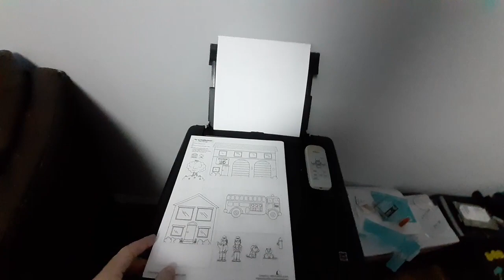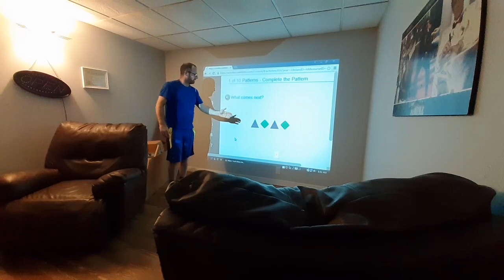After 20 Years I'm Teaching School